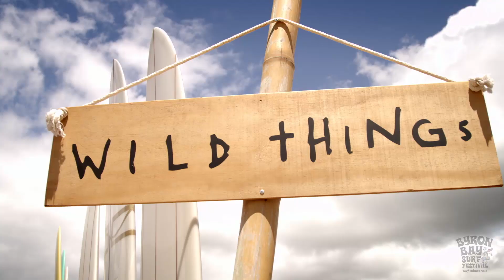BBSF Coming back for 2018! - Highlights from 2017